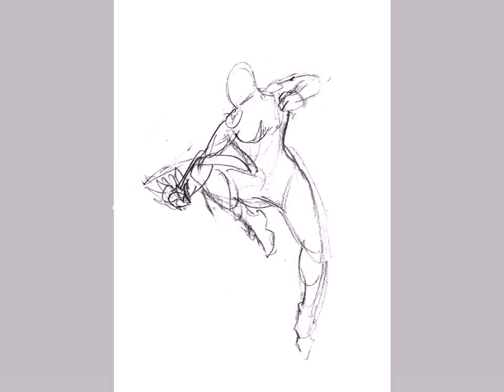Agon WWII: Bhairava from Concept to Painting (Musha Shugyo RPG)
This is the full creation process for one of Davide Quaroni's illustrations, from various sketches to the finished digital painting.

Bhairava is one of the 11 characters Davide Quaroni painted for Agon WWII, a setting by Mjolnheim for the tabletop RPG Musha Shugyo.